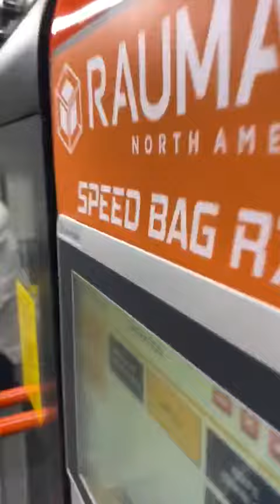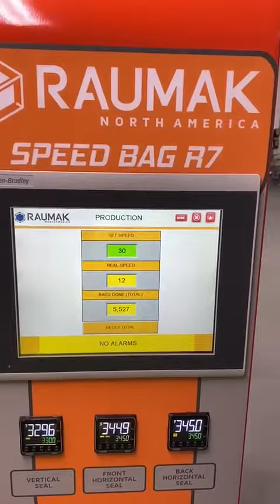Empacadora de báscula Raumak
Flexipack coloca su equipo de ingenieros y técnicos al servicio de la industria química, alimenticia, farmacéutica y cosmética para el empaque, envase, llenado y mezcla de productos, viscosos, líquidos, polvos, granulados y productos que se pueden pesar, en dosis desde 0.1 Gramos hasta 100 Kilos ó hasta 100 litros, tanto en envase flexible (bolsas) como rígido (botes).